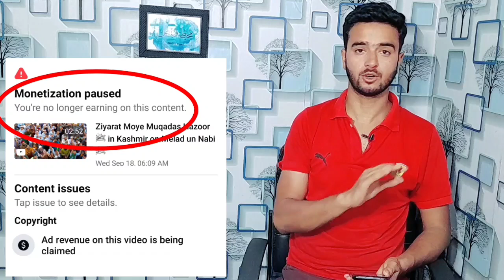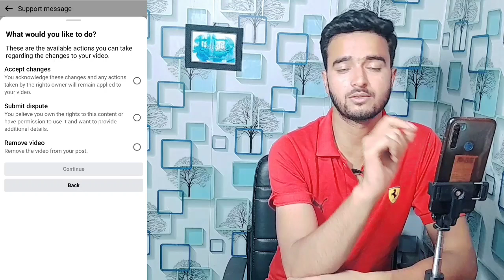Ad revenue on this video is being claimed solution || your monetized video is sharing ad revenue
🔴More related videos on Revenue sharing facebook

ad revenue set aside facebook
sharing ad revenue facebook
music revenue sharing facebook
revenue sharing on youtube
viewer revenue share
your video ad revenue is being claimed by a..
ad revenue set aside
an ownership link was added to your video b..
best torch light under 1000
collecting ad earning from your video
escrow account in hindi
facebook ad music
facebook music copyright problem
facebook revenue
monetization limited facebook
you are no longer earning on some of your C..
your ability to earn is limited because isn't fo.
monetization limited you are no longer earni..
go to policy issues facebook
in stream ads facebook monetization policy.
facebook monetization limited
monetization limited
go to policy issues facebook kaise hataye
earnings restricted facebook in stream ads
monetization limited facebook profile